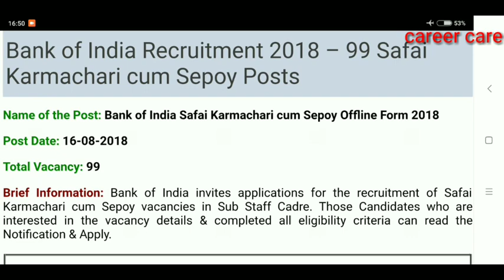Bank of India Recruitment 2018 (Safai Karmchari post // 10th pass)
Suresh Kumar

Official website Ka direct link

Notification pdf